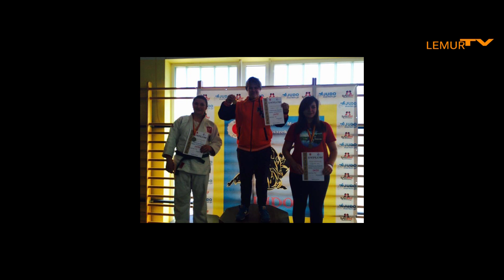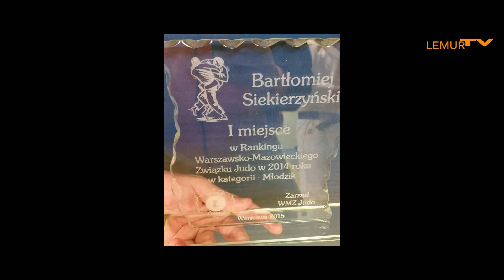LEMUR NEWS | TURNIEJE | MISTRZOSTWA WARSZAWY